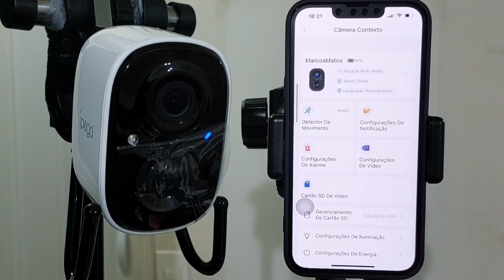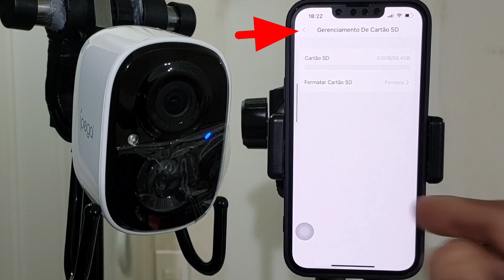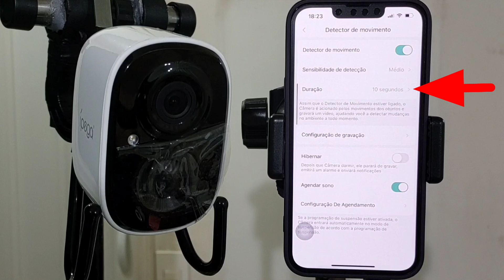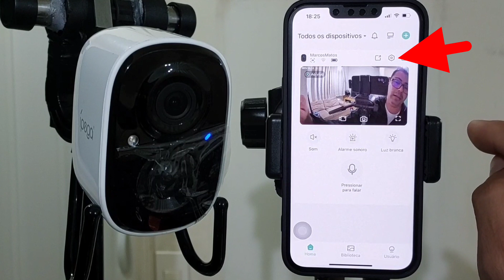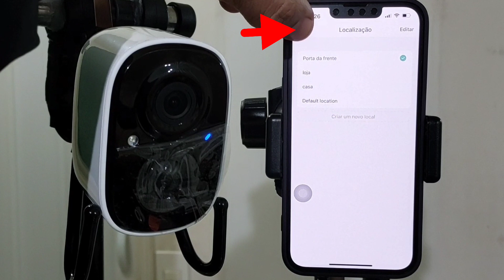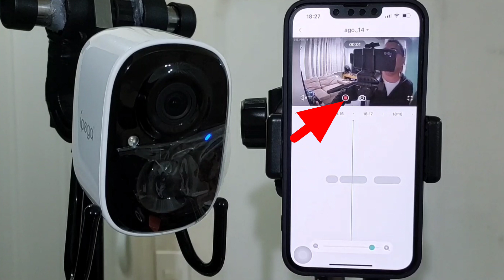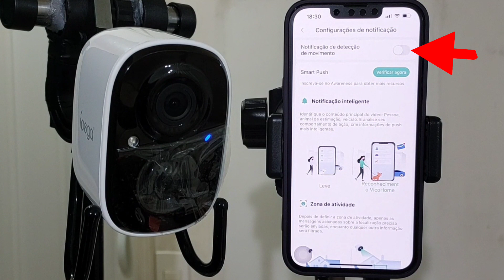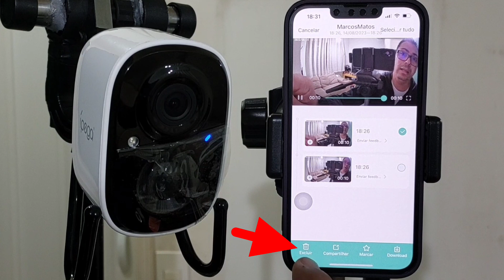Câmera wi-fi KP-CA 190 da ípega como gravar com cartão de memória aplicativo: VicoHome